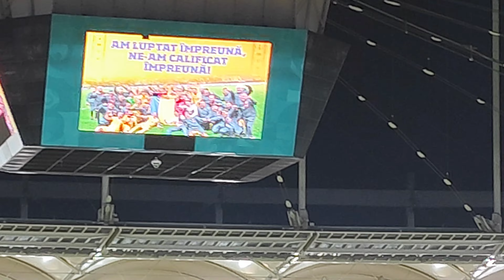Atmosfera (nu rezumat), România-Elveția 1-0, Arena Națională, 21.noiembrie.2023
romania elvetia arena nationala calificare euro 2024 germania